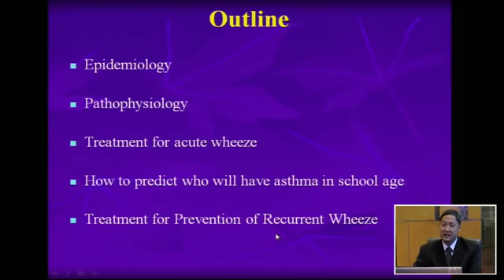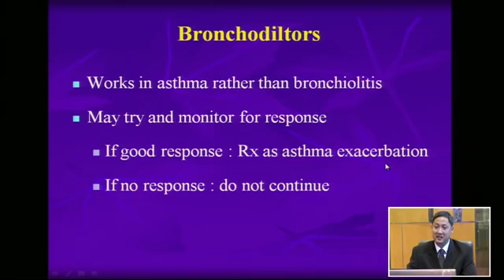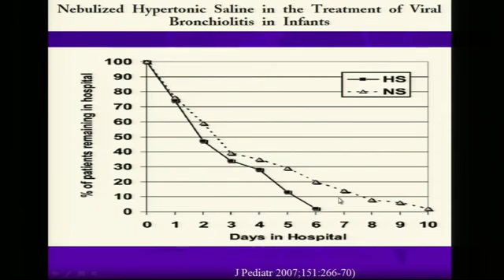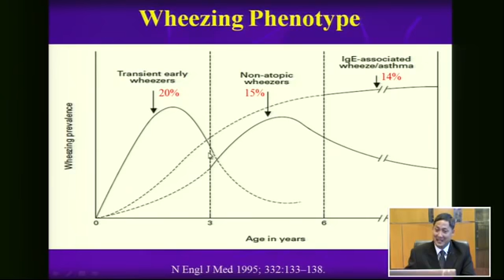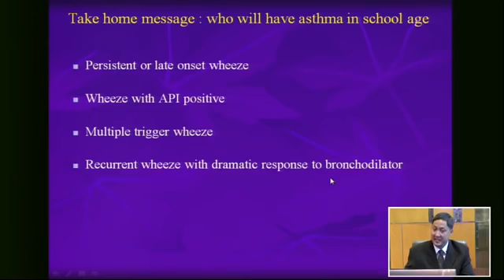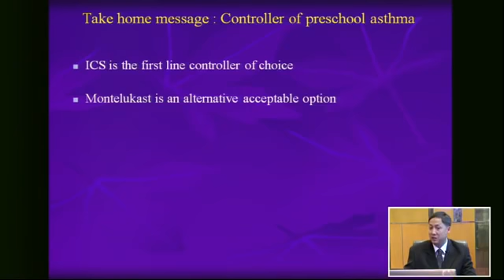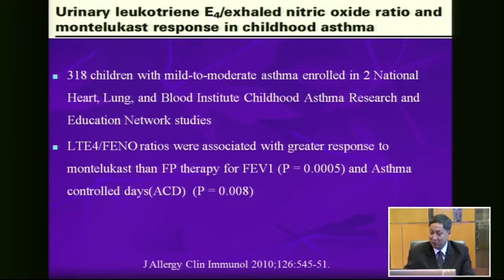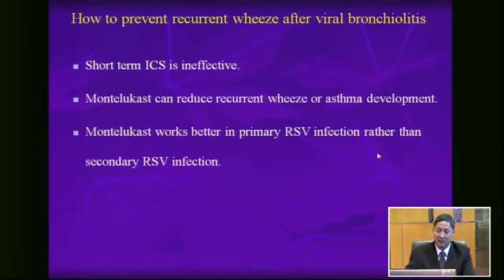Wheeze in the young-final edition